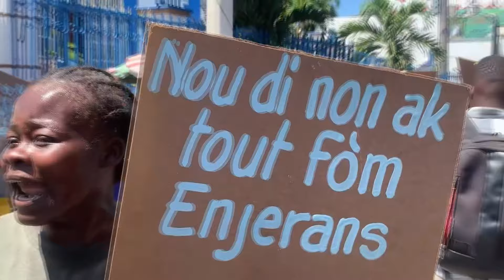DCPJ Bare Guy Phillipe Pou Aretel, Patizan Revolisyonè A Fache Yo Atake Anbasad Amerikèn, Potoprens